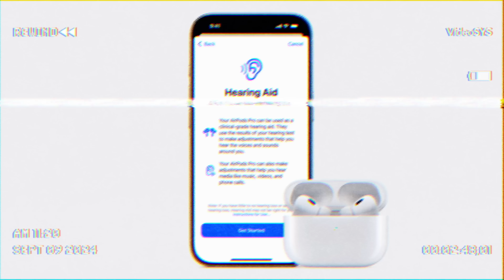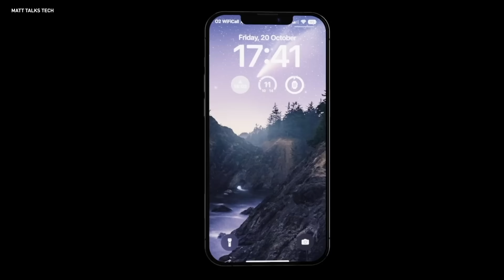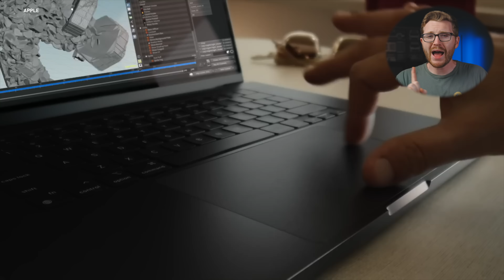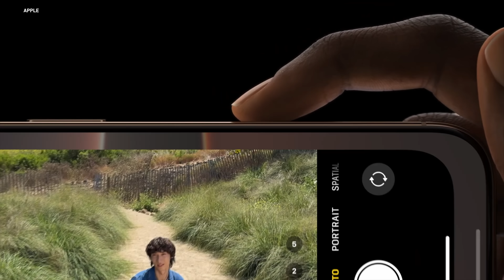Apple's HUGE risk! ANOTHER event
Apple’s big iPhone 16 Event just wrapped up, but there are still several Apple products that are still set for release before the end of the year. Here are some of the new Apple products we didn’t get that we may see soon, including new AirPods Pro 3, new M4 Macs, iPads, iPhone SE 4, and new details about another Apple Fall Event for 2024!